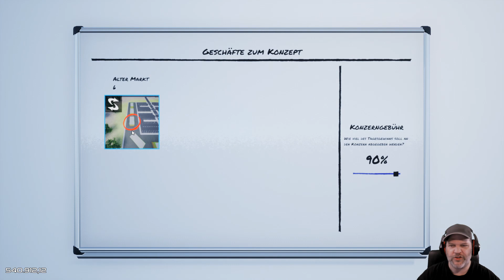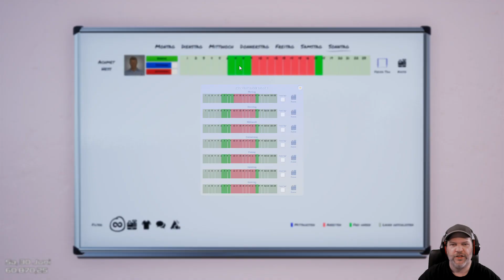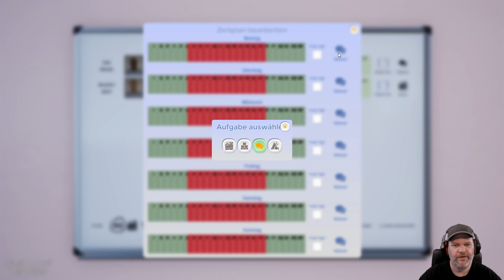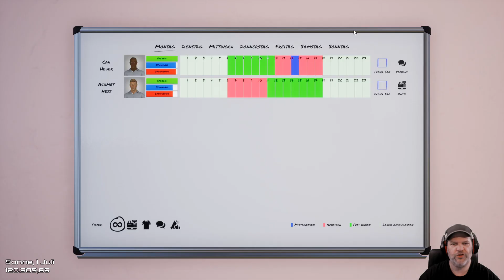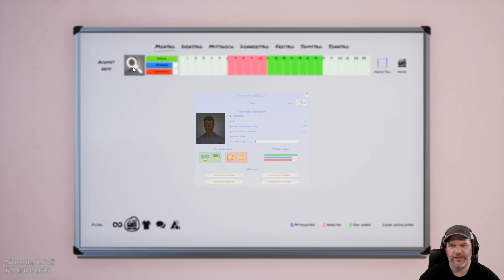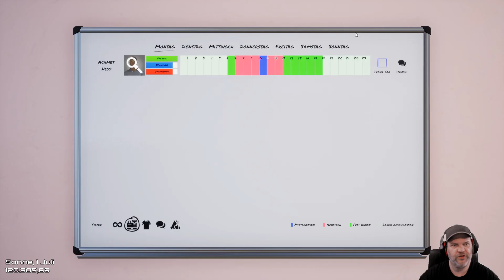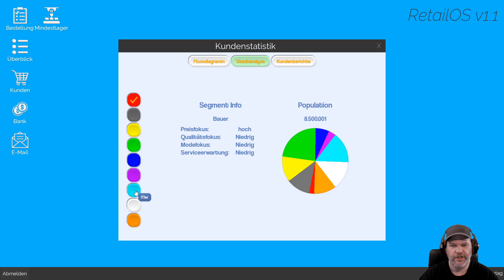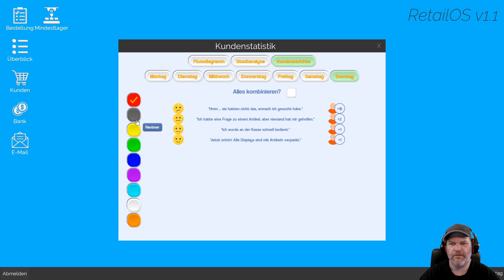King Of Retail #185 💰 Wo richten wir den neuen PCShop ein?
Hole dir Leute in deinen Laden:
Marketingprogramm  wichtig.

SYSTEMANFORDERUNG MINIMUM:
Betriebssystem: Windows 10
Prozessor: 2.6 GHz Dual Core or similar
Arbeitsspeicher: 4 GB RAM
Grafik: NVIDIA GeForce 500 series or equivalent.
DirectX: Version 11
Speicherplatz: 5 GB verfügbarer Speicherplatz
gelesen werden.